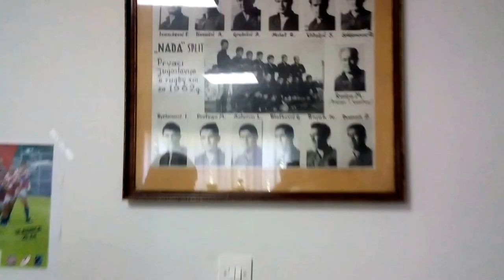lipimojgrad: U TROFEJNOJ SALI RAGBI KLUBA "NADA" SPLIT